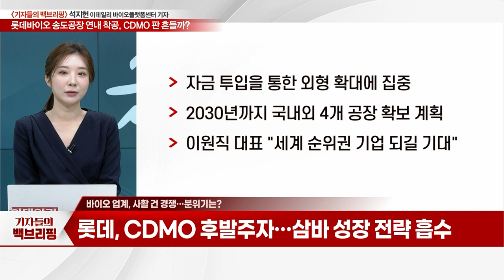롯데바이오, 송도공장 연내 착공… CDMO 판 흔들까?_기자들의 백브리핑 (20230621)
Q. 롯데바이오로직스, 송도에 둥지 트나?
Q. 업계의 막내 롯데, CDMO 사업 전략은?
Q. 바이오 업계, 사활 건 경쟁… 분위기는?